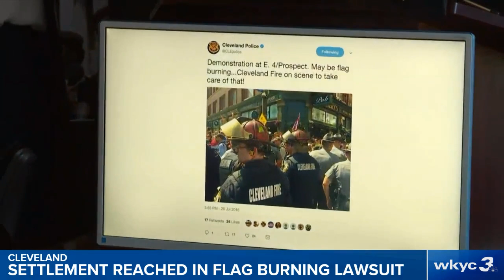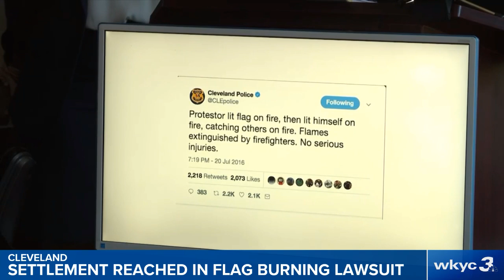WATCH | Lawyer speaks after settlement reached in flag burning lawsuit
The attorney for Gregory Lee "Joey" Johnson, who burned an American flag outside the 2016 RNC, is speaking after his client reached a settlement in his lawsuit with the city of Cleveland.